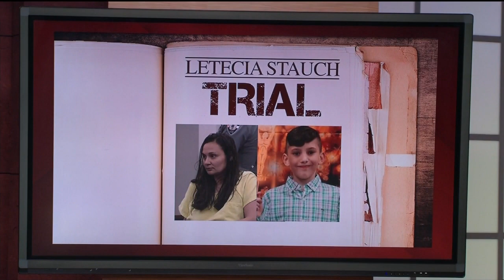Stepmom pleads not guilty in murder case of Gannon Stauch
Investigators believe Gannon Stauch was killed in January 2020